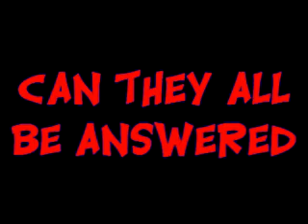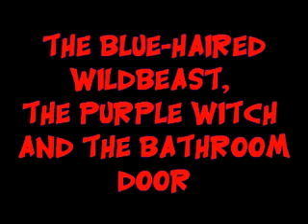The Chronicals of Backyardia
spoof of the chronicals of narnia haha we were bored